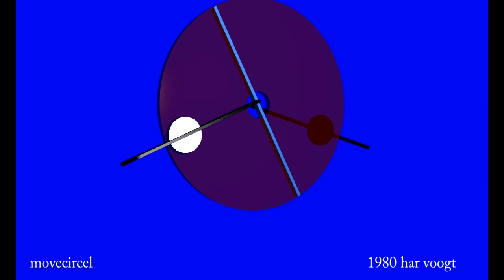movecircel more 23 xt